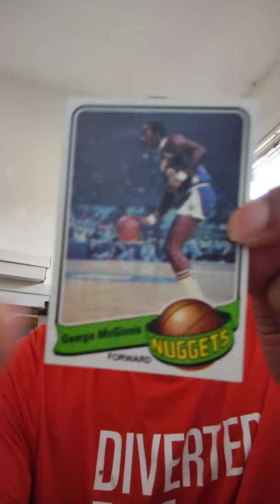George McGinnis Forward Nuggets